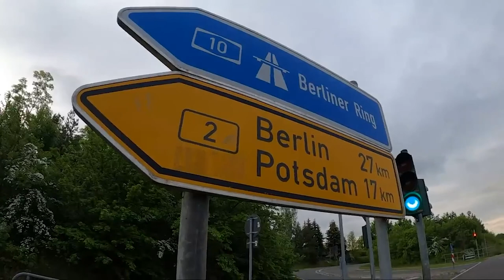Bikepacking am Neckar: 50 km mit dem Fahrrad nach Tübingen | mit Zelt | Mini Doku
*vom 23.05. bis 25.05. in Deutschland und Österreich; nicht kombinierbar mit anderen Rabatten